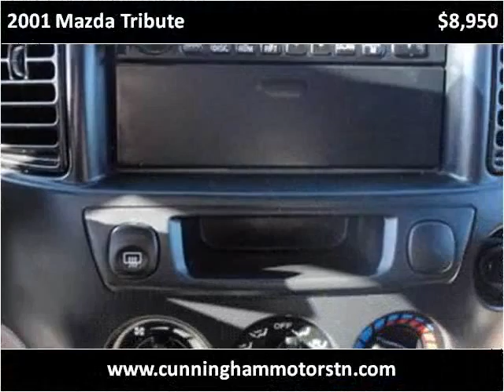2001 Mazda Tribute Used Cars Goodlettsville TN